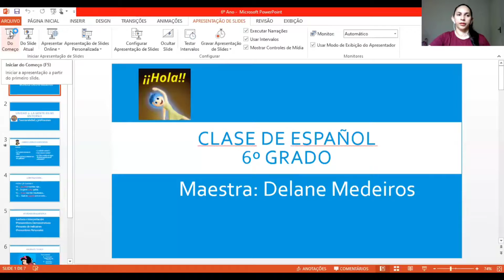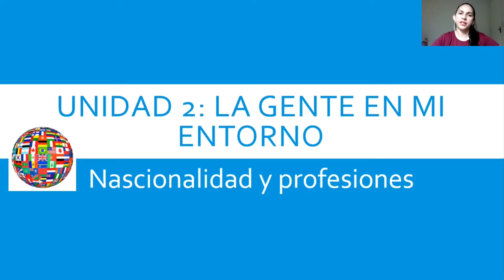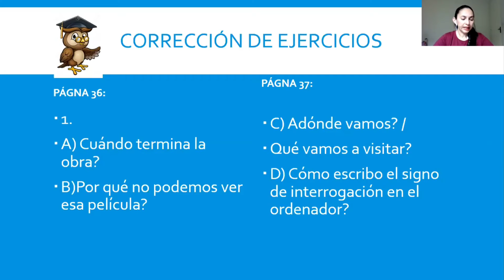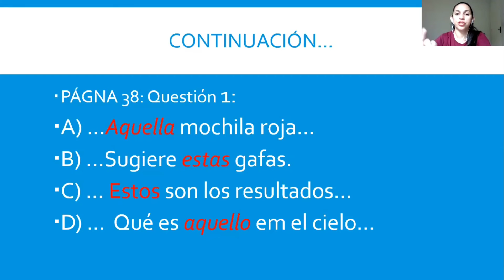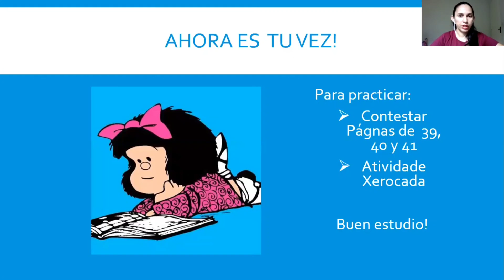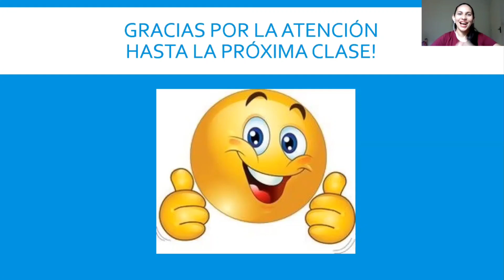6° ano - Aula de Espanhol 12/04